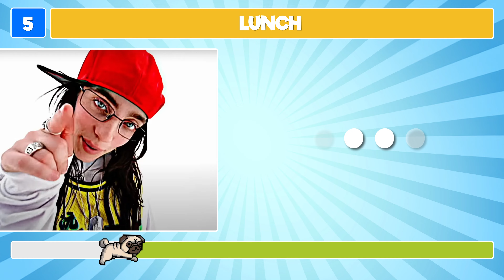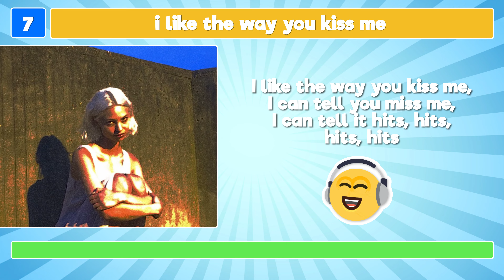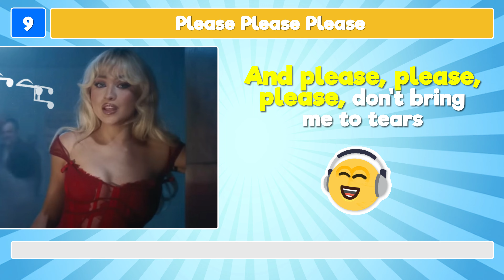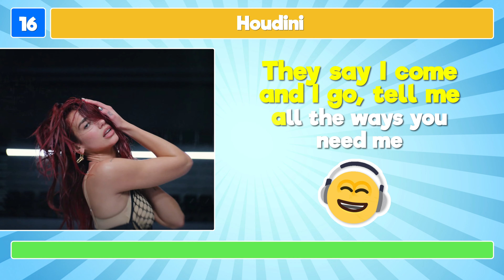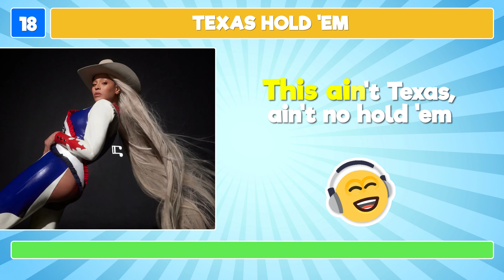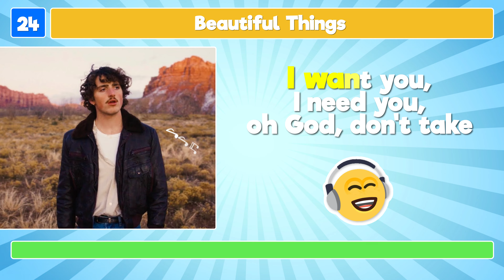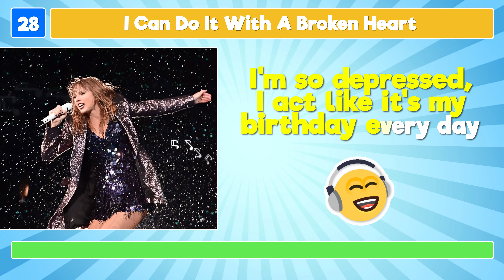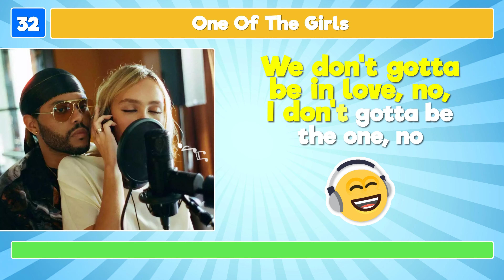Finish the Lyrics Most Popular Songs 2024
Ready to sing along to some of the most popular songs of 2024? We are playing Finish the Lyrics for the most popular songs of the year so far!

In this 2024 edition of finish the lyrics, we have prepared over 30 popular songs from 2024. You will hear a short soundbite from each song, then it's up to you to sing the rest! Do you know your 2024 biggest hits? Or have you been living under a rock? It's time to find out if you can finish the lyrics!

We hope you enjoy the 2024 edition of finish the lyrics. We promise fun!